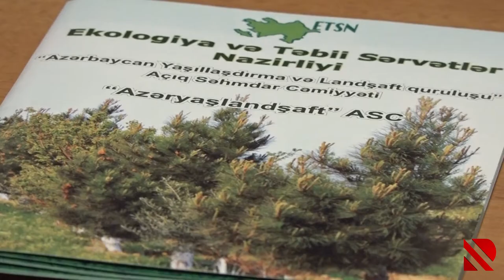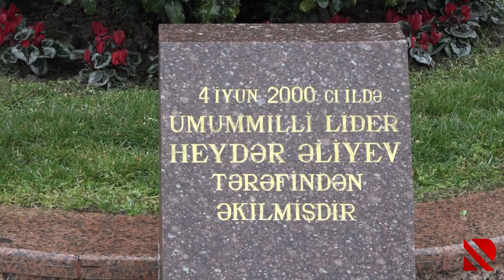Bakıda yaşıllaşdırma nə yerdədir?